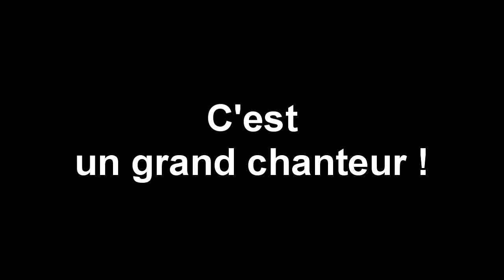Djef is good for us